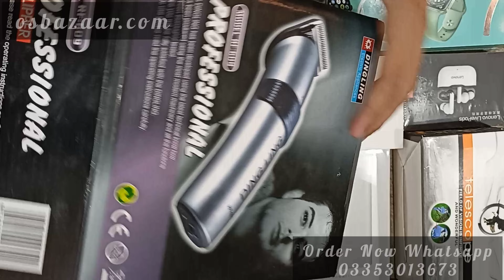Original Dingling Rf 609 - Unboxing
Long Time Battery capacity
Battery capacity 1000 mah
5 Extra clippers
Clipper size 6mm to 20mm
Cutter Width 0.5-6mm
Auto adjestment
soundless
Super -mute Design
Best use for every proposed